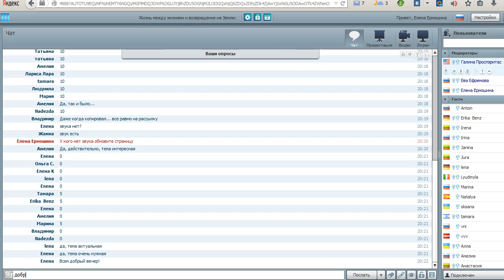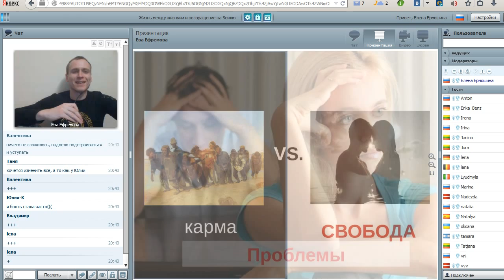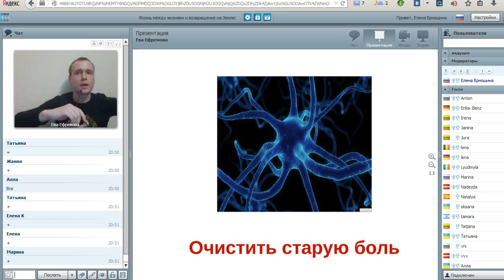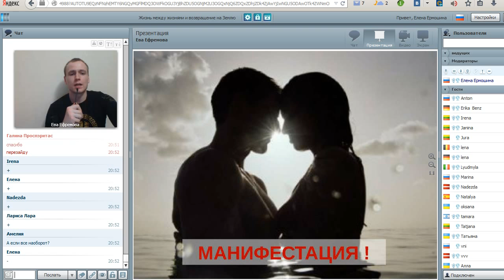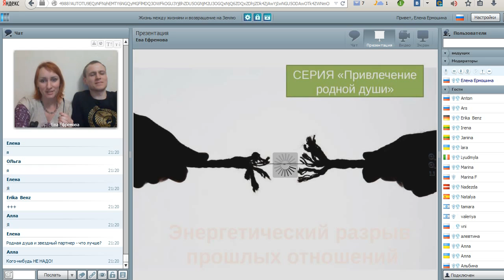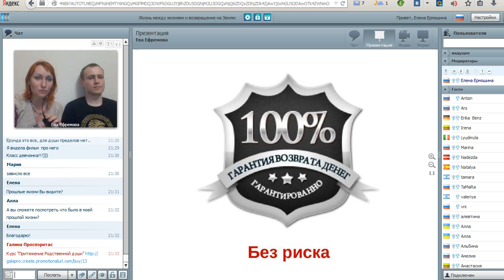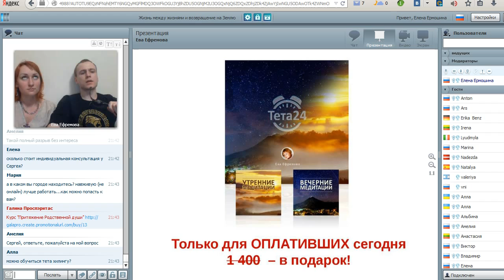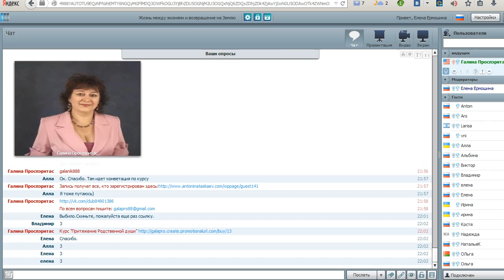Кармические узы.Ева Ефремова.22.04.15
Курс "Притяжение Родственной души"